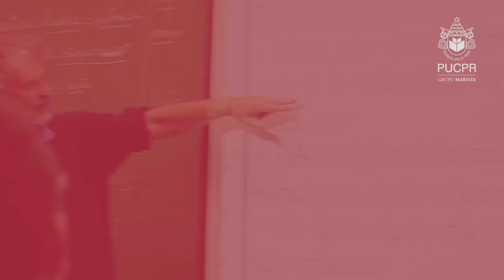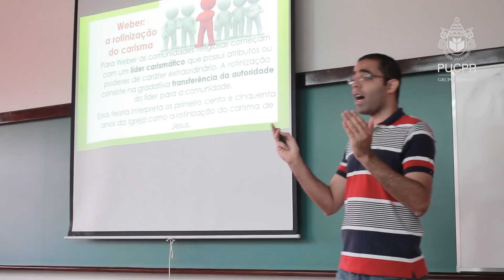Graduação em Teologia - PUCPR